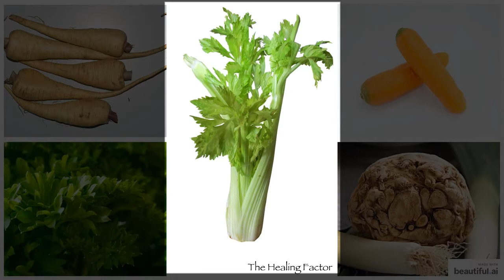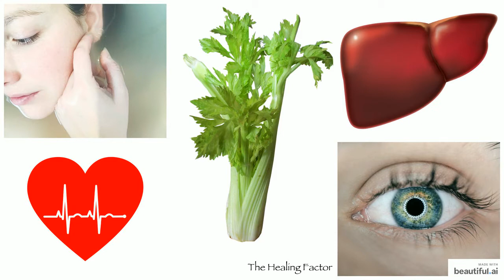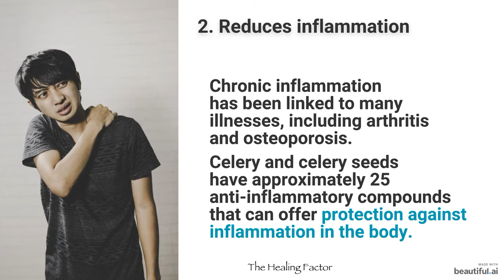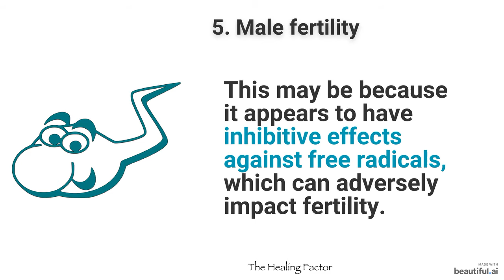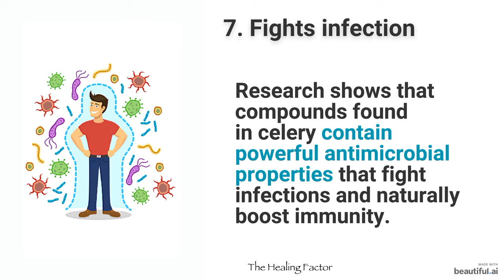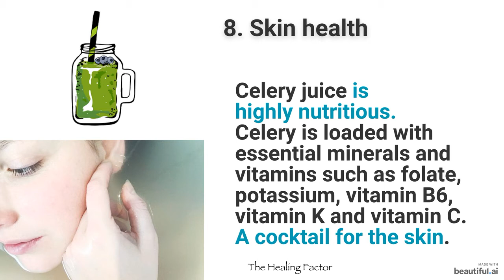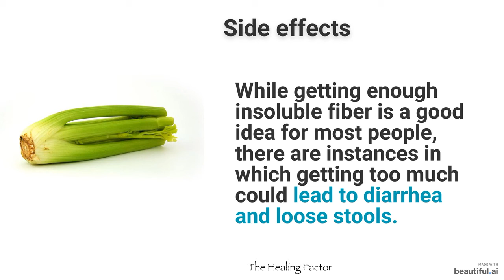8 AMAZING HEALTH BENEFITS OF CELERY (and Side effects)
The health benefits of celery are due to the excellent sources of beneficial enzymes and antioxidants.

It is highly recommended to include celery in your diet for several good reasons as we describe in this video.

Protect yourself and your family from everyday toxic products and medications - Everyday Roots

Proven solutions for a fatty liver and liver detox:
2. Red Tea Liver Detox
3. Reverse Your Fatty Liver 100% Naturally
5. Fatty Liver Fix and Weight Loss Framework

Description: The Children’s Hospital Trust is committed to raising funds to provide the best possible healthcare for seriously ill and injured children at Red Cross War Memorial Children’s Hospital as well as supporting training of clinicians from all over Africa. To do this, they need our commitment to making a difference. Whether your contribution is financial, hosting an event in the Trust’s name, planning an activation at your company, raising funds via sponsorship, or dedicating your time as a volunteer at the Trust, each act of kindness is recognised and greatly appreciated.